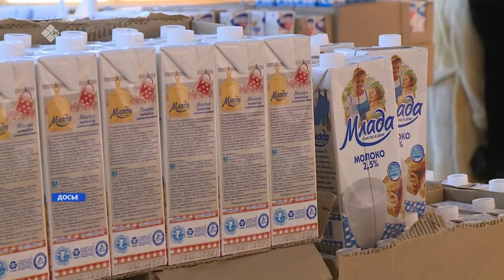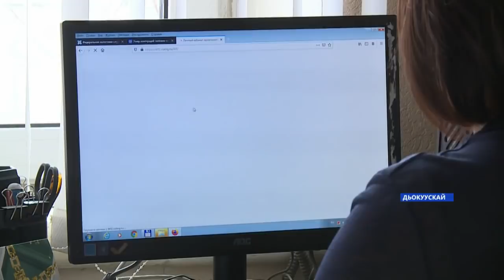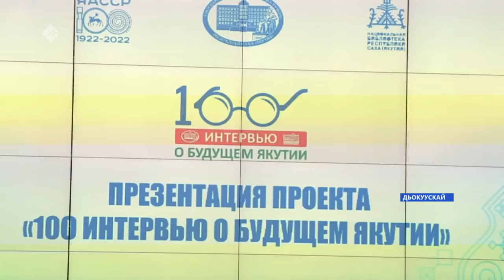«Саха сирэ» информационнай биэрии. Муус устар 29 күнэ, 18:00ч.